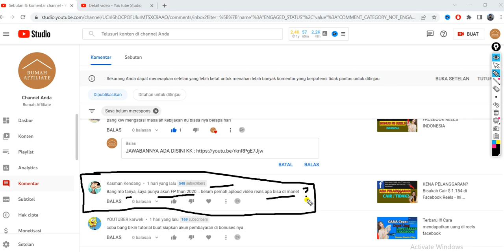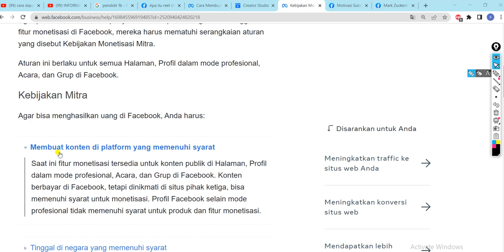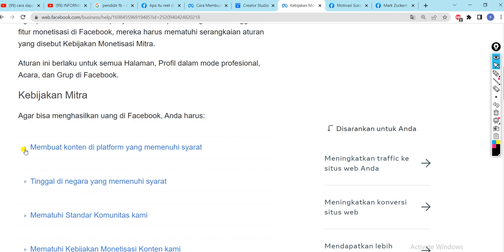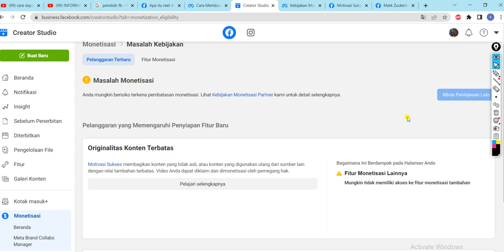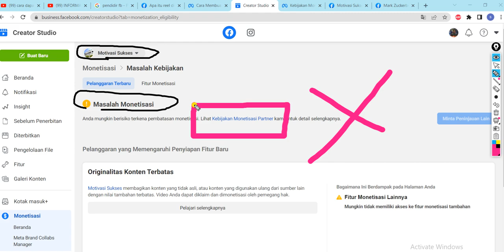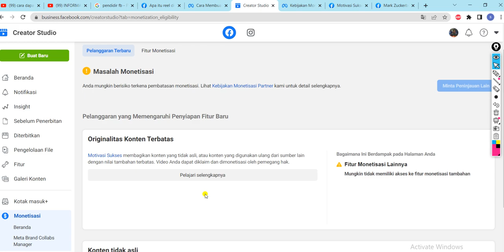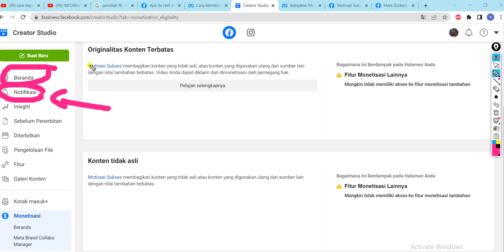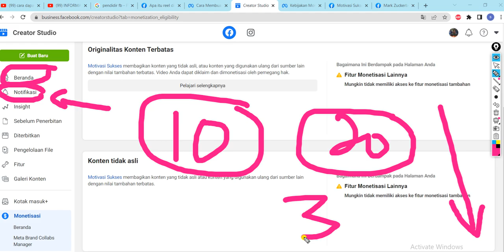INFO TERKINI !! CARA MENDAPATKAN UANG LEWAT VIDEO REELS FACEBOOK TERBARU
Berikut INFO TERKINI  !! CARA MENDAPATKAN UANG LEWAT VIDEO REELS FACEBOOK TERBARU merupakan fitur baru Facebook Reels lewat video pendek yang menghasikan uang dari upload konten reels facebook dengan estimasi bonus $1200 hanya dengan aktifkan fitur Mode Profesional, Halaman, Acara dan Group Facebook.